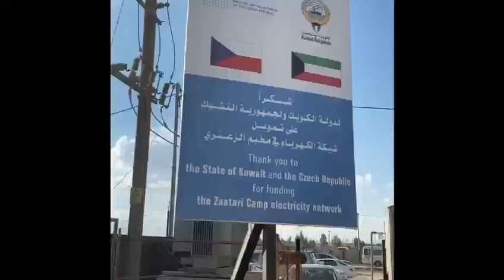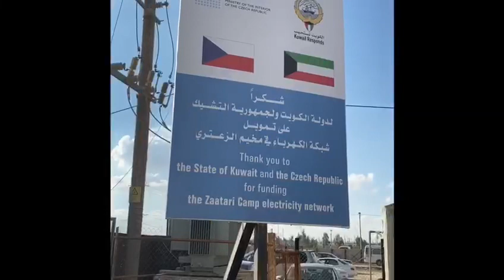Toutes les rencontres de Philippe Goffin au Moyen-Orient lors de sa tournée diplomatique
Dans le contexte de la présidence belge au Conseil de sécurité des Nations-Unies, la mission de Philippe Goffin au Moyen-Orient s’inscrit dans une volonté de comprendre les enjeux sécuritaires et de paix dans la région.